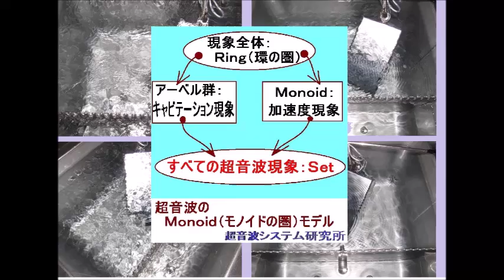Ｍｏｎｏｉｄ（モノイドの圏）を利用した超音波制御